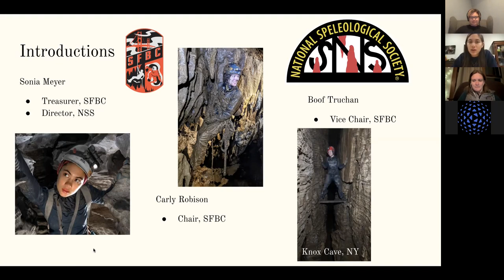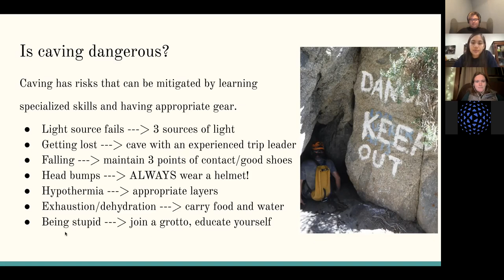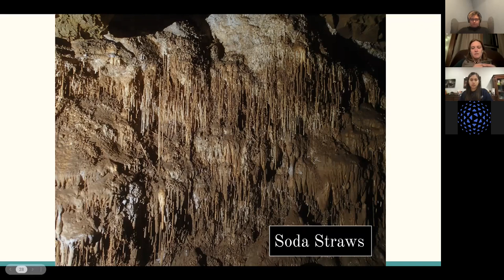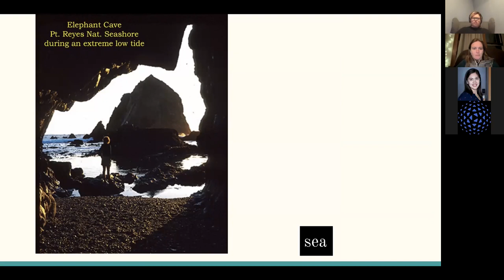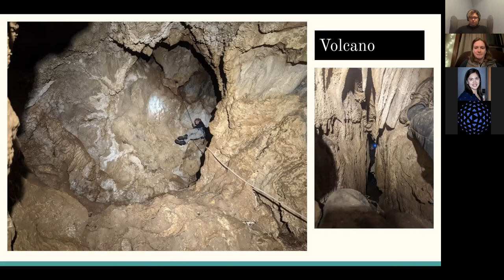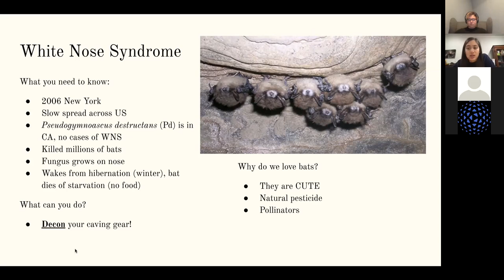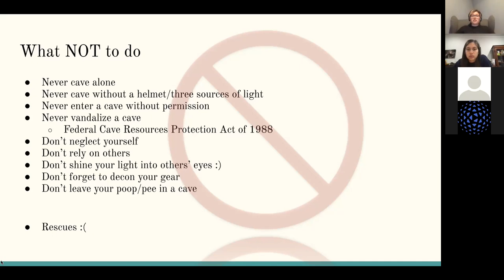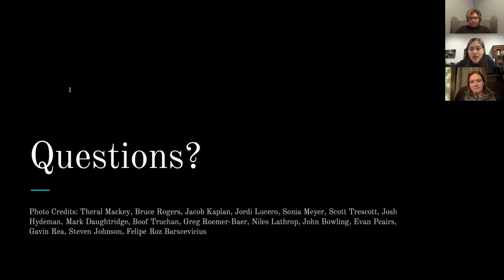Explore the Dark Side: An Introduction to Cave Science, Conservation, and Safe Exploration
Join us for an ‘illuminating’ presentation about our natural worlds’ subterranean dark side presented by your local San Francisco Bay Chapter of the National Speleological Society

We share photos of local caves that you can visit here in California and go over how to safely explore a cave, what to pack, how to cave softly to protect the cave’s extremely delicate environment, and importantly--what NOT to do. We’ll also touch on some of the fascinating cave sciences, of which there are many.

speleology
/ˌspēlēˈäləjē/
noun
the study or exploration of caves